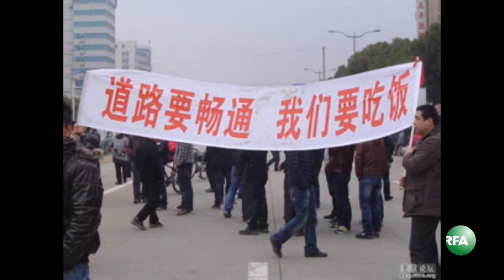简要新闻（2012-02-13）